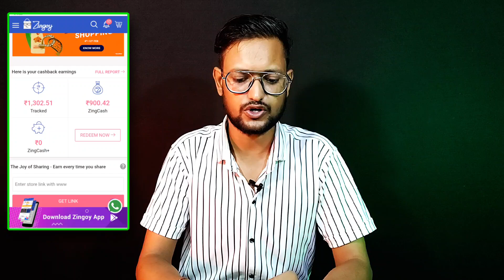Zingoy पर Account कैसे कमाएं ? How To Use Zingoy App | Zingoy App Se Paise Kaise Kamaye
Zingoy पर Account कैसे बनाएं? How To Use Zingoy App Zingoy App Se Paise Kaise Kamaye

Query Solved 👉

zingoy
Zingoy Gift Card And Cashback
best Earning App
Paise kaise kamaye shoping karke
How To Sell Gift Card in Zingoy
How To Use Zingoy Account
How To Redeem Zingoy Cash
Zingoy Wallet se Paise Kaise Withdraw Kare
How To Withdraw Zingoy Cash In Bank
Zingoy Cash Bank Mai Kaise Lein